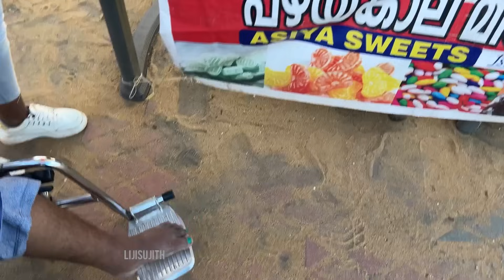നീണ്ട കാലത്തിനു ശേഷം ലിജിപെണ്ണിന് സ്വാതന്ത്രമായി പോകാൻ പറ്റുന്ന ഏക സ്ഥലത്തേക്ക്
നീണ്ട കാലത്തിനു ശേഷം